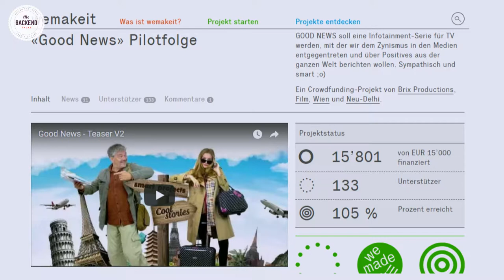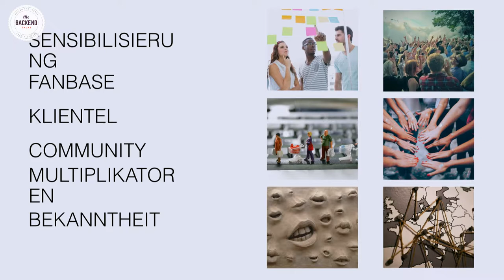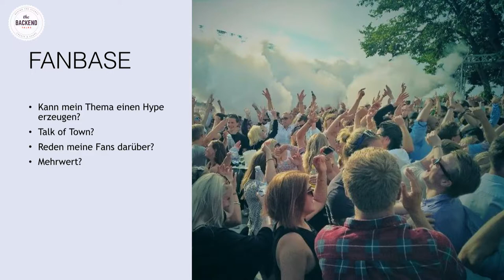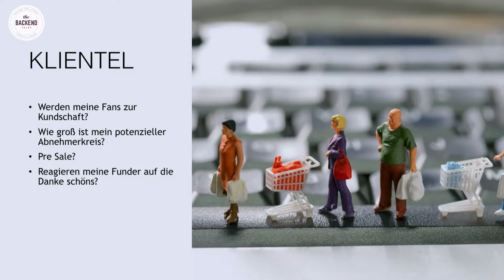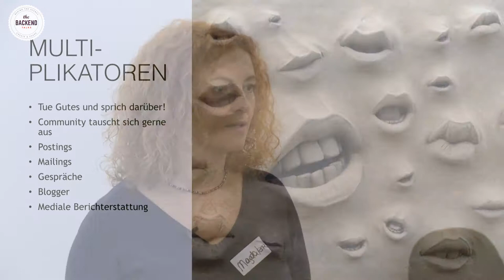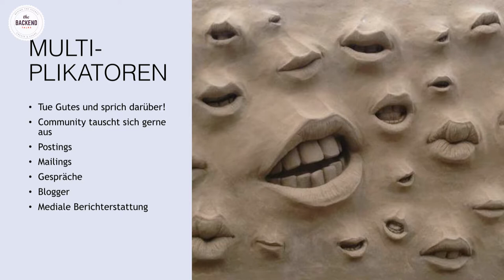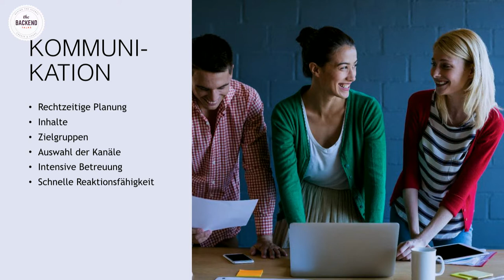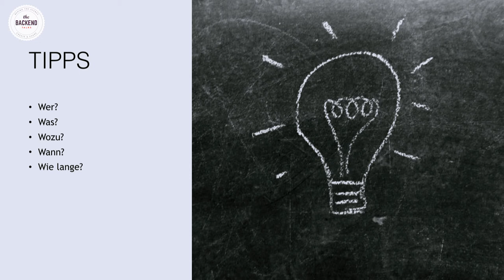The BACKEND Talks - Magdalena Brix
thebackendtalks - Hinter den Kulissen passieren spannende Dinge, die aber uns Usern meist verborgen bleiben. Bei The BACKEND sprechen unsere Gäste genau über diese verborgenen Erfahrungen, geben Tipps und verraten Tricks.